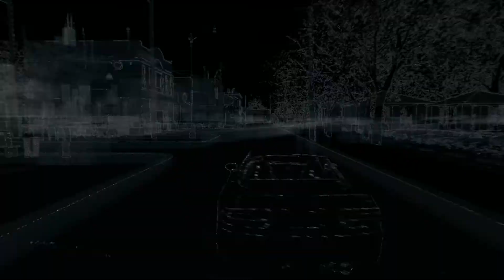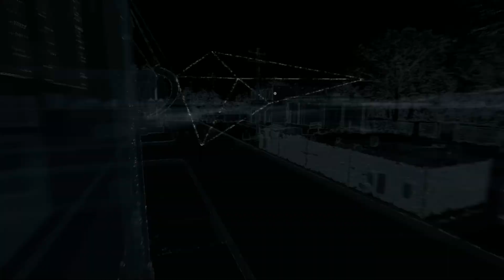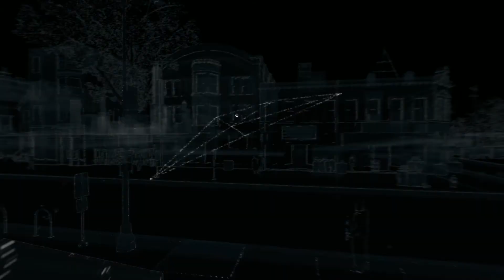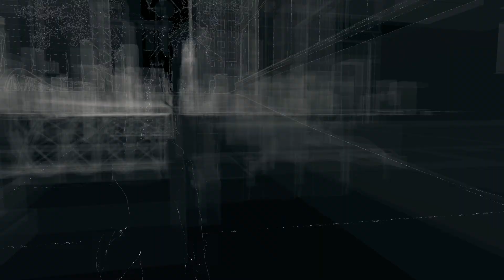Watch Dogs Walkthrough Part 2 xbox 360/ps3/pc GamePlay NO COMMENTARY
Hope you enjoyed this watch dogs walkthrough part 2  Gameplay

Can we get 100 likes this video?